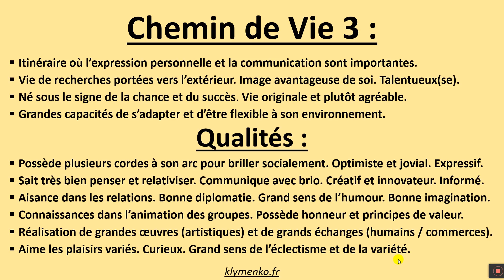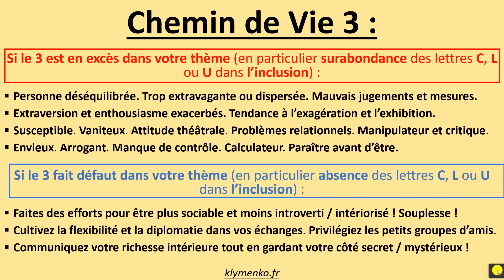#3 LE CHEMIN DE VIE 3 [NUMÉROLOGIE]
Vous trouverez dans cette vidéo la signification générale et les qualités du Chemin de Vie 3.

Dans un second temps, vous aurez également les conseils à adopter si ce nombre est plus ou moins bien intégré dans votre thème et inclusion.

Bon visionnage de ces bases de la Numérologie !!!